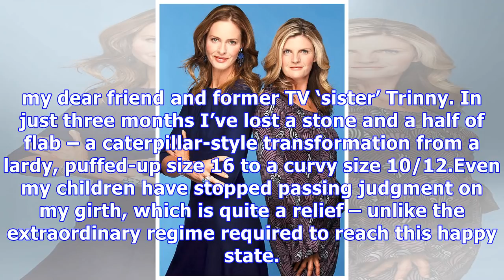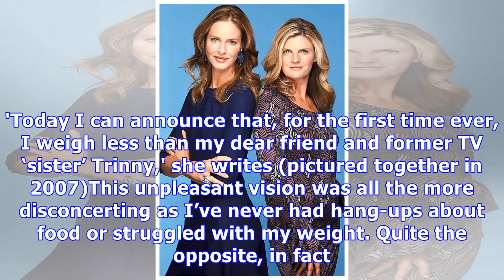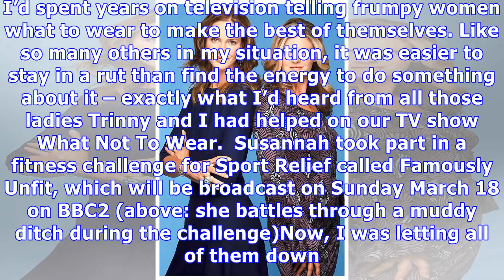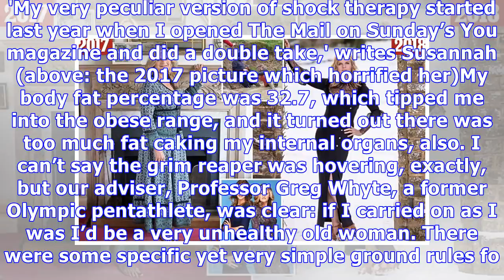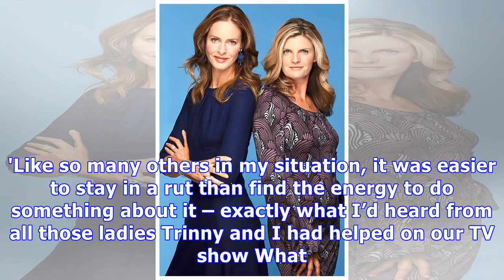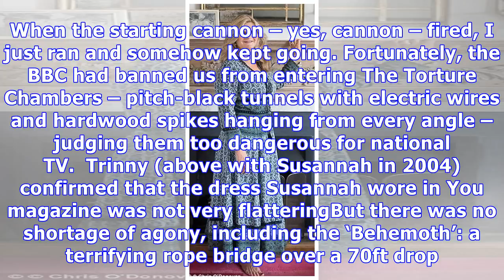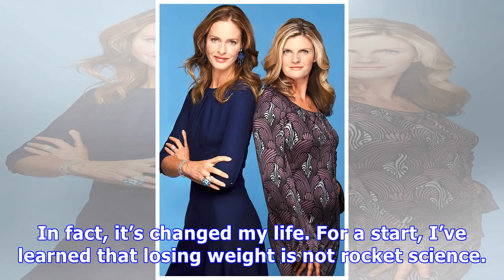SUSANNAH CONSTANTINE reveals she now weighs less than her pal Trinny